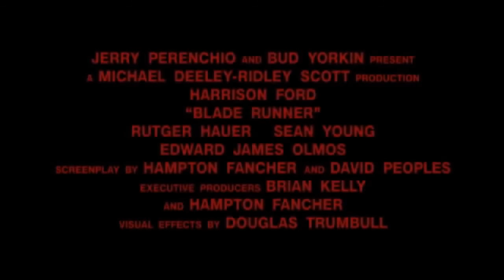Blader Runner - Tears in Rain